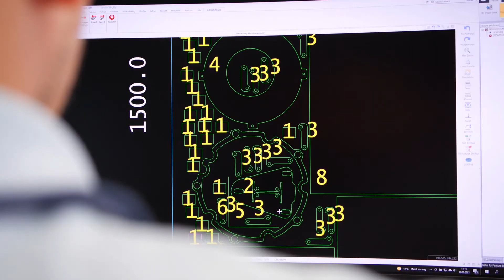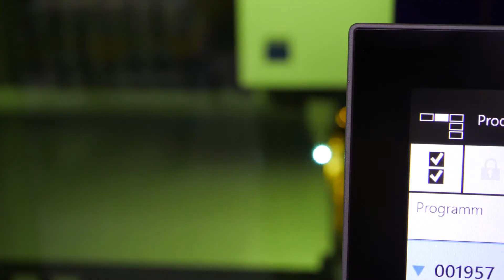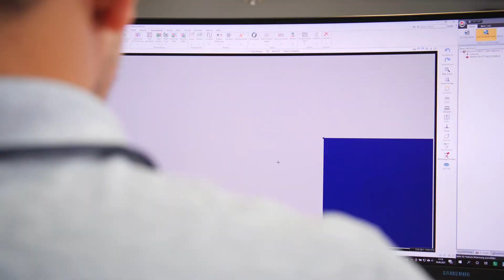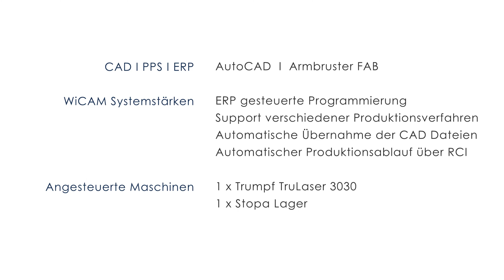CNC Mittelstand automatisiert | Trumpf TruLaser 3030 mit STOPA Lager | EGU programmiert mit WiCAM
Vom Angebot bis zur ausgelieferten Kleinserie vollautomatisch … das ist das Tagesgeschäft von EGU-Metall. Sebastian Gruber hat sein Unternehmen mit Hard- und Software mit den Lösungen und Schnittstellen von WiCAM konsequent auf maximale Produktivität bei minimalem Arbeitseinsatz getrimmt.

Bei Auftragsauslösung werden die zu produzierenden Teile in die Schichtplanung übernommen und über die RCI-Schnittstelle mannlos an die Lasermaschine mit vollautomatischem Lager übertragen. Die geschnittenen Nestings werden ins Stopa-Lager rückgeräumt, digital fertig gemeldet und in der Tagesschicht zur Weiterverarbeitung am Sortiertisch abgeräumt. Entstandene Resttafeln oder kleine Restbleche werden in die Tafeldatenbank des PN4000 geschrieben – und beim nächsten passenden Auftrag automatisch weiter verschachtelt und wieder aufgelegt.